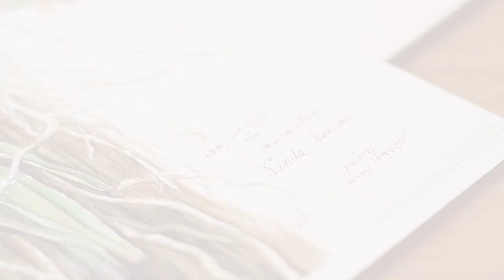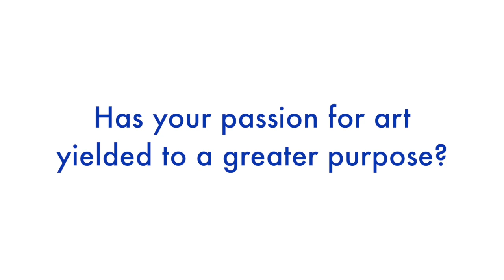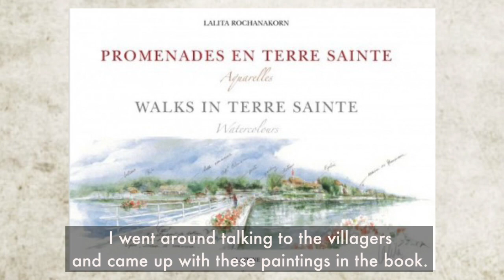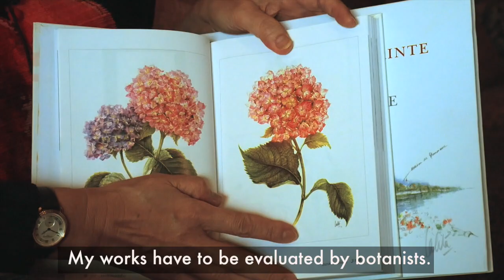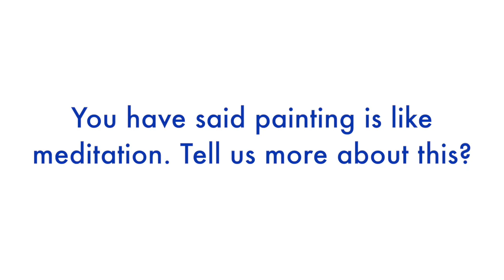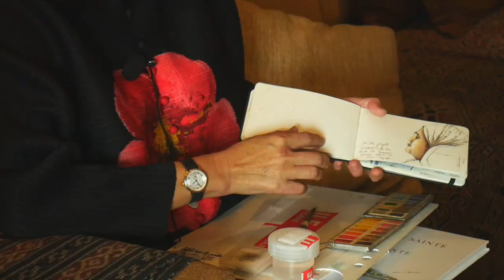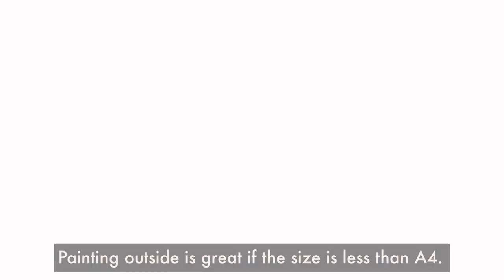THE NATURE OF ART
Painter Lalita Rochanakorn recreates the finer  details of the world around us